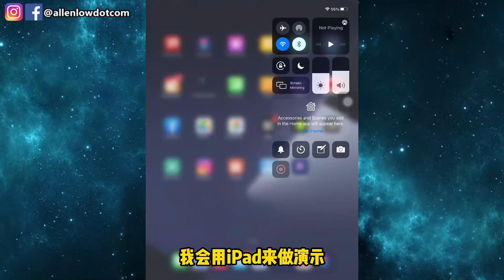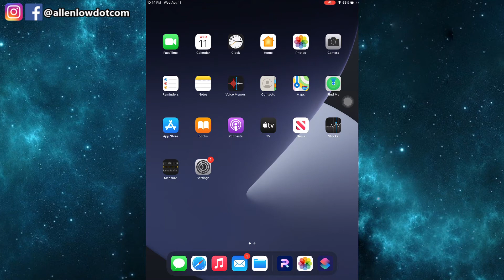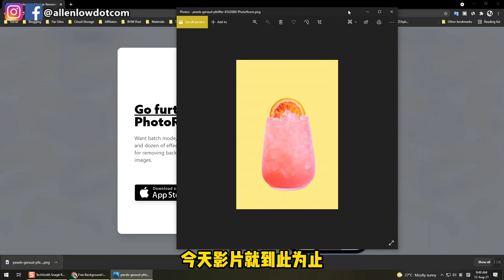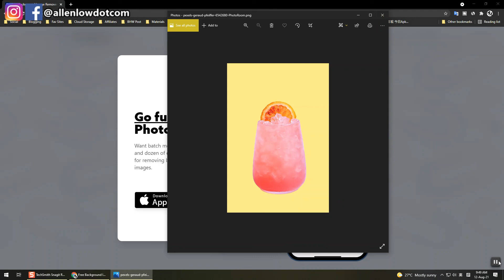AI轻松去除图片背景，抠图不再是烦恼 | 抠背景神APP | 网页版免费不带水印 | PhotoRoom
相关资讯
PhotoRoom 网页版